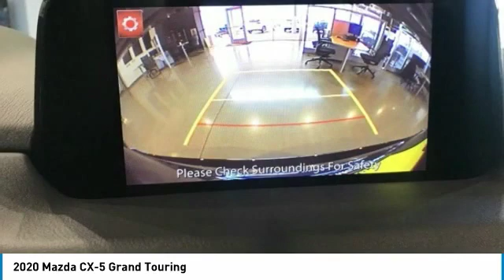2020 Mazda CX-5 Grand Touring FOR SALE in Mesa, AZ ML1196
2020 Mazda CX-5 Grand Touring

6343 E. Test Drive

Recent Arrival! 2020 Deep Crystal Blue Mica CX-5   Stop by CardinaleWay Mazda Mesa -  Where we develop outstanding relationships where everyone wins  - today! 6343 East Test Drive, Mesa AZ 85206.     Vehicle price and availability are subject to change without notice.